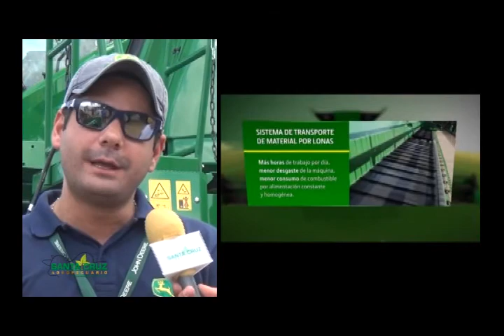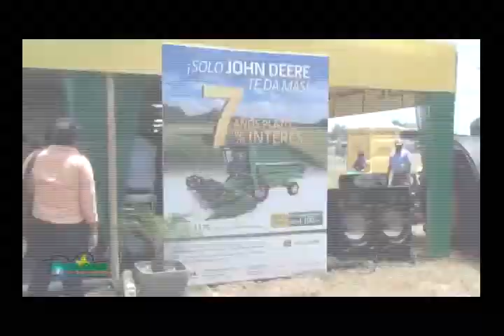NIBOL - JOHN DEERE EXPOSOYA 2017